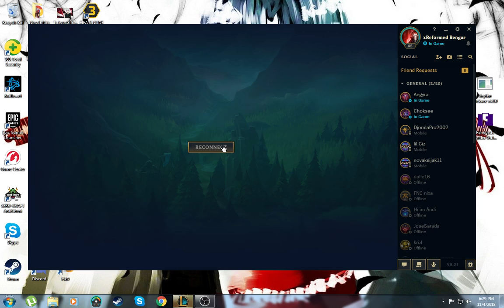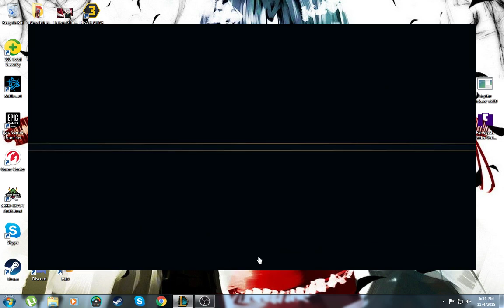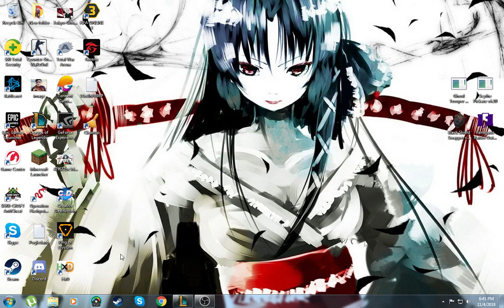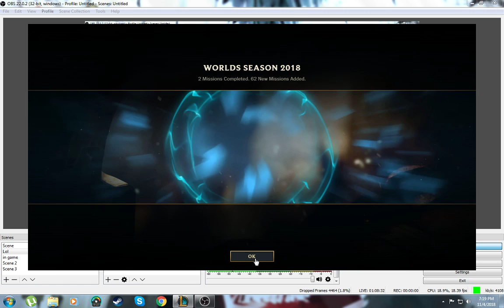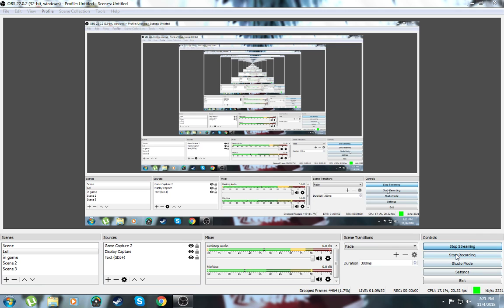League Of Legends sa delimicno autisticnim drugarima=Bronzes